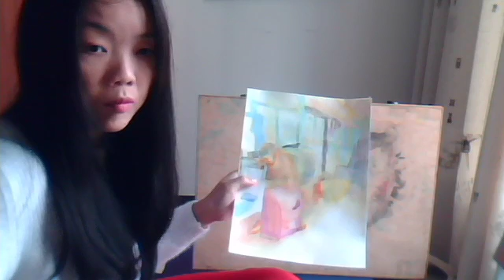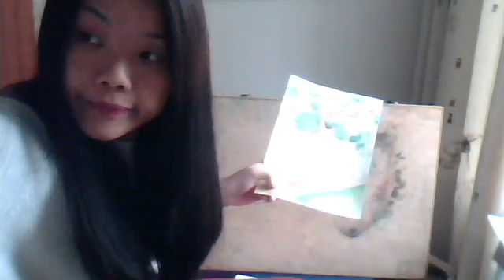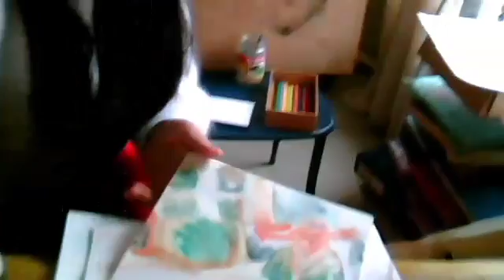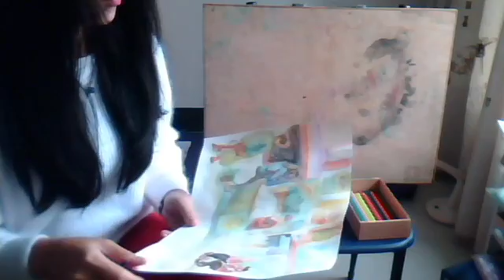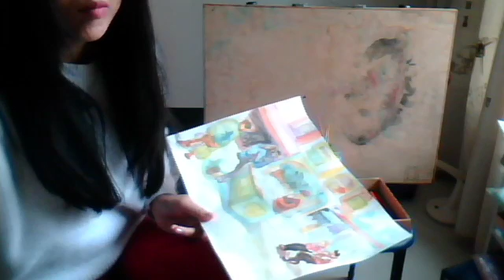Naomi watercolour art 20170208 11 13 59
everyday life in China, watercolour art